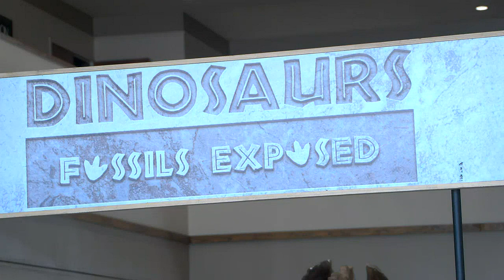Newport Chamber of Commerce acquires prehistoric exhibit